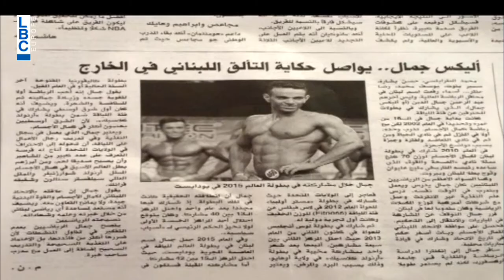kalam ennas Marwan Charbel Elias ElKhoury تقرير أليكس جمال